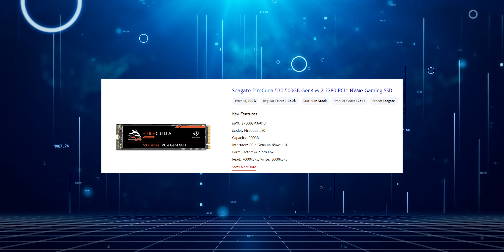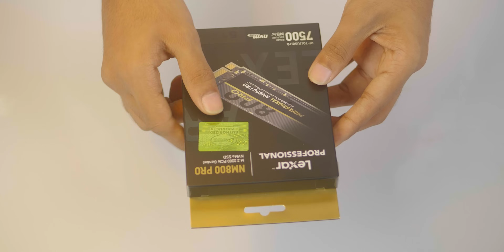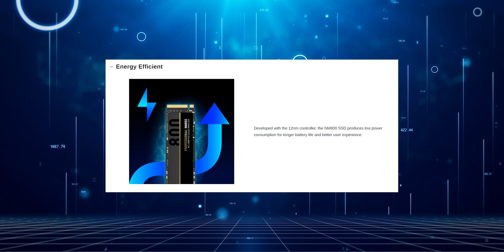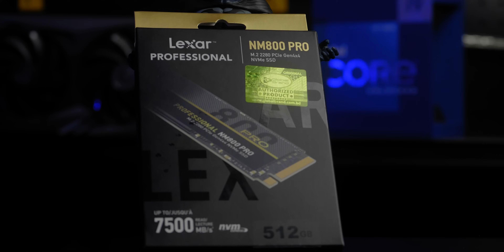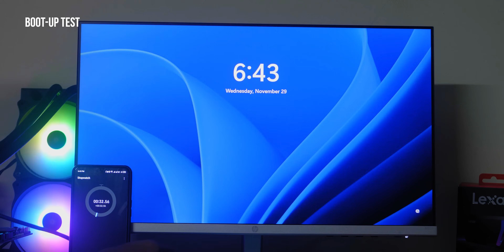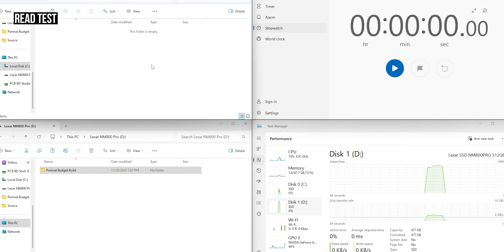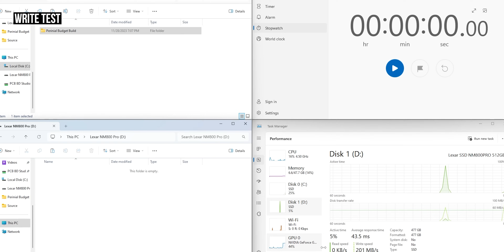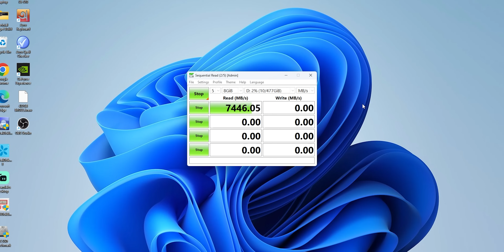ডাবল প্রফেশনাল SSD!! | Lexar NM800 Pro Gen4 Nvme Review